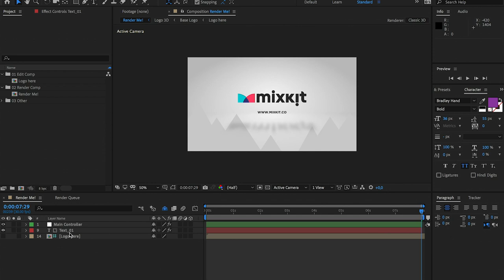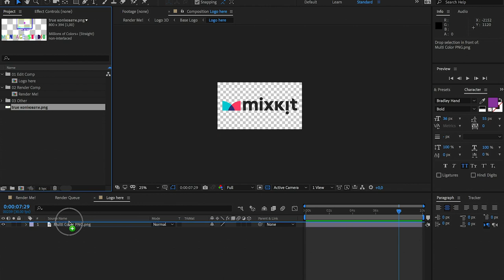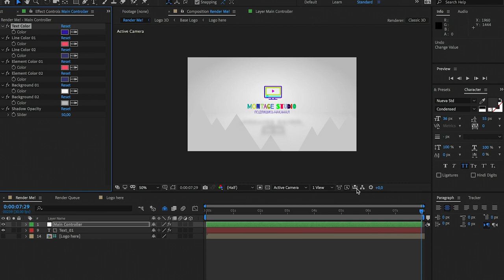ИНТРО ЛОГОТИПА В Adobe After Effects. (Скачать Шаблон Бесплатно)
В этом видео мы с вами научились делать интро логотипа для видео  в программе для монтажа видеороликов Adobe After Effects!

Надеюсь Вам было понятно как сделать Inro logo в программе для обработки видео Адоб Афтер Эффектс!